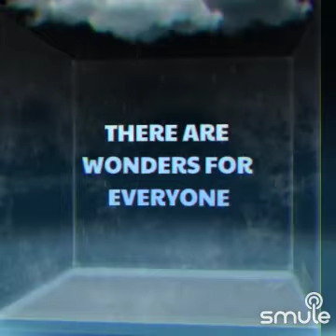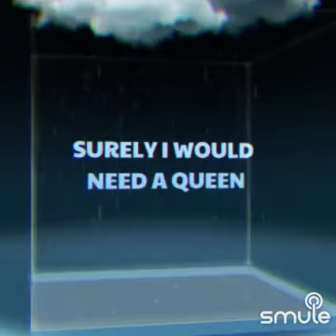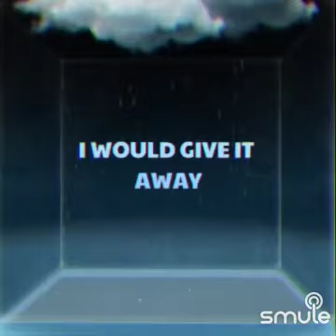Kingston Town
UB40